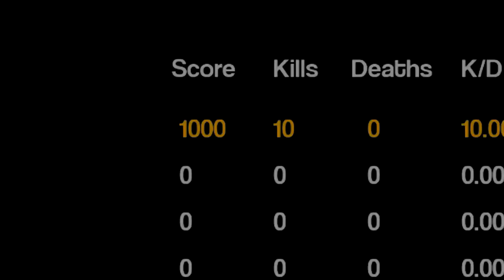False Front OOM Mini #3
yh